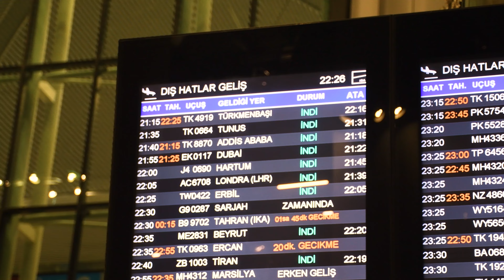Türkmenistan : 03.02.2022 REÝSINDE STAMBULA PRIGLAŞENIÝA BILEN GELEN STUDENTIMIZ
Atamurat Danışmanlık Sen üçin Türkmenistan howa ýollary halkara - yörite uçar gatnawy priglaşeniýa bilen gelen studentleri Turkmenistan son haberleri yzygiderli ýetirip dur!

Türkmenistanda Türkiye uniwersitetler sanawyna giryan spisokdaky döwlet uniwesitetlerin sanawy barada wideolar